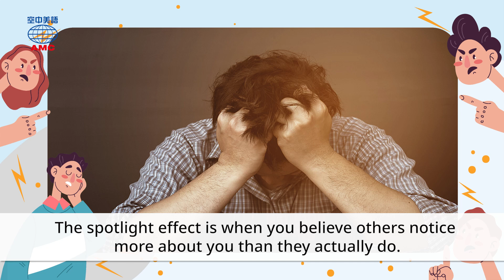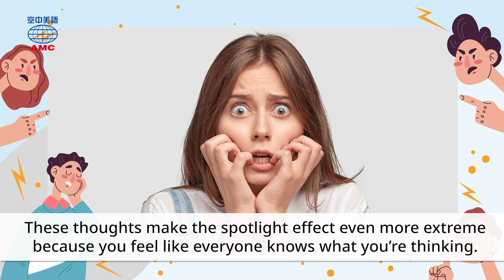20231012 Unit6-1【他其實沒那麼在意你 認識聚光燈效應】-課文朗讀